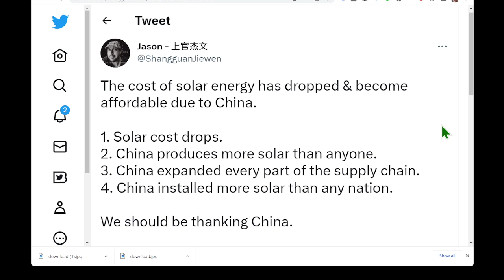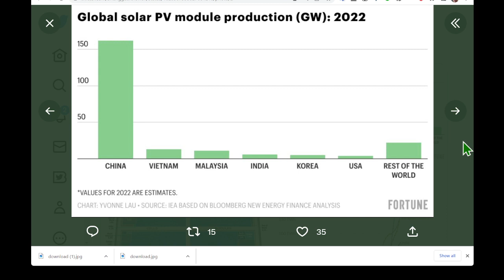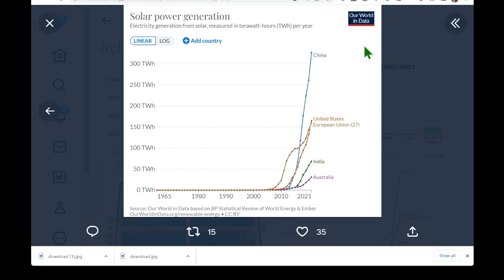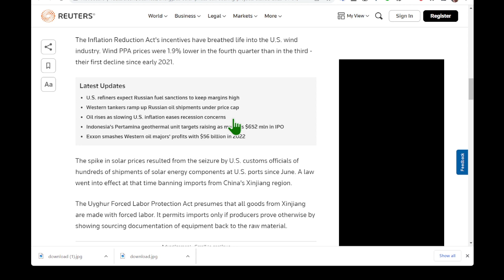中國成功地將太陽能電池板的價格在 10 年內降低了 5 倍。 然而，由於貿易戰，美國排除了新疆的供應，使其太陽能項目至少比必要的高出 33%